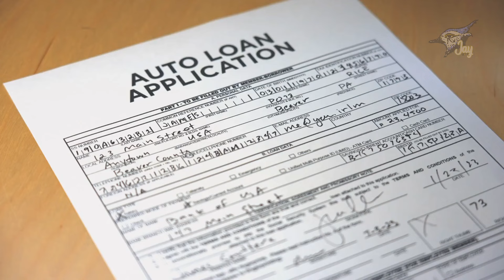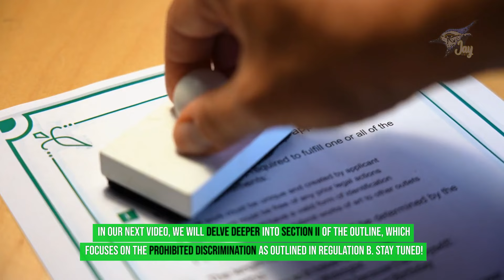Regulation B: Introduction | Jay Get It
Embark on an enlightening journey through the realm of Regulation B with our captivating video series on the Equal Credit Opportunity Act. Join us as we dive deep into the key aspects and scope of this crucial regulation that aims to ensure fair access to credit and eliminate discrimination in the credit industry. Discover the historical roots of Regulation B, its evolution over the years, and the essential definitions you need to know to navigate its complexities. Get ready to unravel the mysteries of credit discrimination and explore the impactful provisions of Regulation B in our upcoming videos. Don't miss out on this opportunity to expand your knowledge and join the conversation on equal credit opportunity.